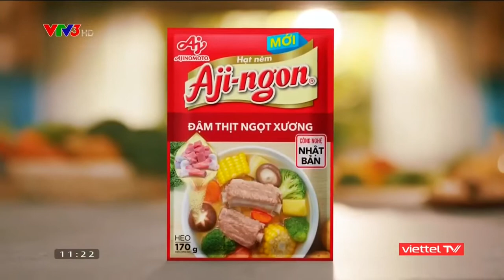Phụ Nữ Là Số 1 (Tứ Đại Mỹ Nhân) - Rửa Bát Đại Chiến (20/12/2021) [VTV3, VTV3 HD]